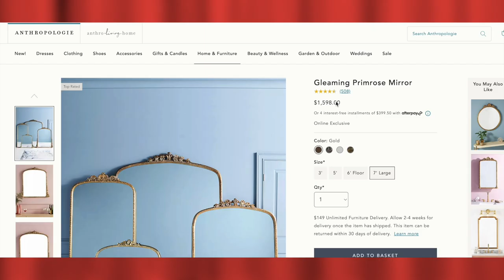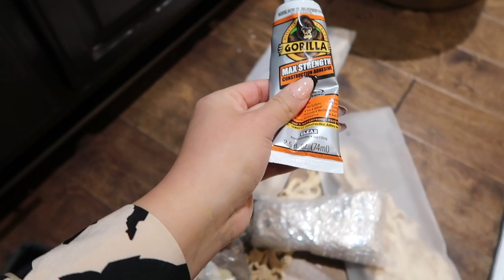TRANSFORMACION ESPEJO HECHO EN CASA! 😍 BARATO Y RAPIDO!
ENLACES!
-Pegamento
- Molduras
-Pintura Dorada
-Pintura Dorada plastica
-Spray Transparente
-Pintura Plateada